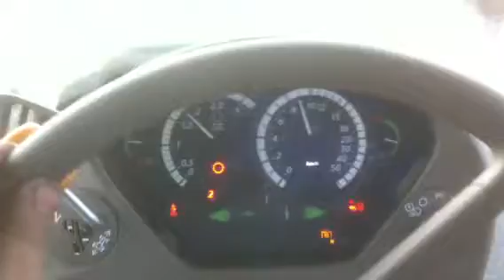6930 y 580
Transporte de cosechadora